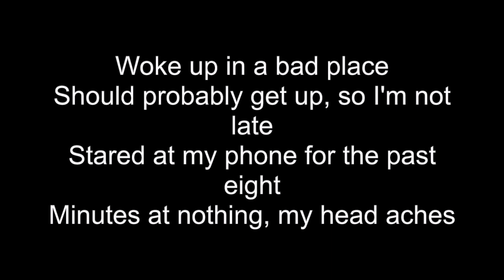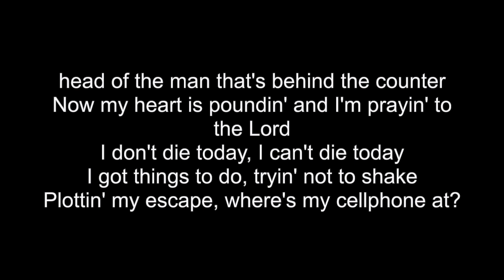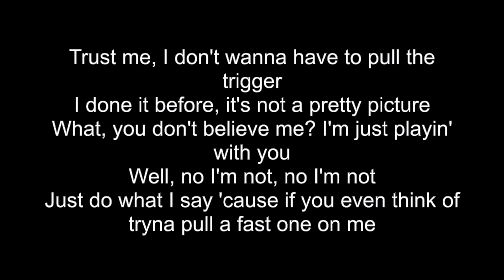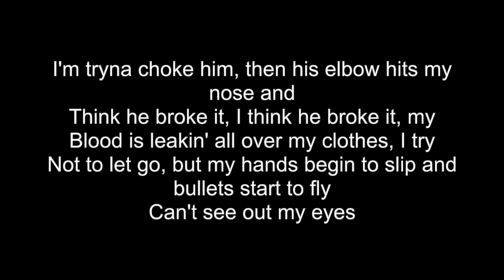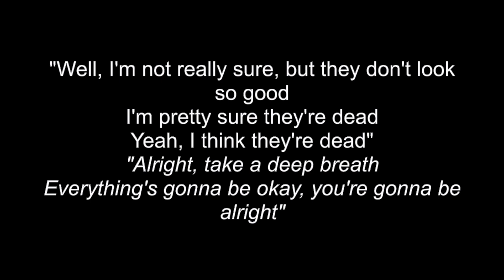NF- Story Lyrics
[Verse]
Woke up in a bad place
Should probably get up, so I'm not late
Stared at my phone for the past eight
Minutes at nothing, my head aches
Bottles empty by the lampshade
I'm out of excedrin again, great
Too early to tell, but at this rate
I'm thinkin' this might be a bad day
I walk out the bedroom, my roommate's
Asleep on the couch with her twofaced
Boyfriend who lives here, but don't pay
A penny for rent, but he still stays
She says he's broke, I'm like "No way"
Probably sells drugs, but she won't say
Tell me he dabbles in real estate
I mean I don't believe it, but okay
Okay, pull out the driveway
Notice my gas tank's on E again, well, of course it is
Guess I probably should stop at the gas station
So I take a right, pull up to the pump
While it's pumpin', I look at my ashtray
Then remember I need to get cigarettes (Cigarettes)
Anything that help my mind state
So, I park and walk inside—wait!
I should probably get somethin' to drink and eat, I guess
So I find and grab a couple bags of chips
Where's the candy aisle? Oh, yeah, here it is
Which one should I get?
Should I grab the Starburst or
Change it up maybe grab the Twix?
Mm, grab the Starburst and I started walkin'
As I passed the garbage and I reach the fridge
I hear someone yellin' at the front of the store
Probably just a homeless guy getting bored
Probably just a customer whose card
Didn't work, and now he wants to start a war
Man, I can't afford to
Keep buyin' energy drinks every day, I shut the door
Then turn around and as I'm headin' towards the counter
With my drink, I hear "Hey, open up the drawer"
Crouching on the floor
Peek around the aisle, gun is on the fore-
​head of the man that's behind the counter
Now my heart is poundin' and I'm prayin' to the Lord
I don't die today, I can't die today
I got things to do, tryin' not to shake
Plottin' my escape, where's my cellphone at?
Left it in my car, icing on the cake
I start crawling, I can hear him yellin'
"I want every penny, I want every dime" (Yeah)
"Once you finish with the cash
Open up the bag, throw some cigarettes inside" (Yeah)
"Which ones do you want? Which ones do you want?"
"I'm not picky, give me any kind
Give me all of 'em, yeah, just toss 'em in
Keep it movin' though, I'm runnin' low on time and
I'd advise you to move a little quicker
Trust me, I don't wanna have to pull the trigger
I done it before, it's not a pretty picture
What, you don't believe me? I'm just playin' with you
Well, no I'm not, no I'm not
Just do what I say 'cause if you even think of tryna pull a fast one on me
Promise you'll be sorry
Oh, my driver's callin', I can't miss my pickup"
That's when I did somethin' stupid
And my jacket knocked over a can of soup and then
It got quiet, did he hear me movin'? Shh!
Hold my breath, he must've heard me do it, huh?
I'm assumin' the
Noise must've made him turn his head enough
To let the guy that was at gunpoint grab his own gun
Now they both got weapons
Maybe I should help him
Sneak up, slow and deck him
Time to go, time to go, time to go
It's gon' be a bloody miracle
Now or never, God, if I had any blessings
Coming in my future, could you send 'em to my present?
Peek around the edge, and I start runnin' at him
He don't see me comin', does he? Steppin' closer
Grab his neck and hold him, squeezin' on his throat
I'm tryna choke him, then his elbow hits my nose and
Think he broke it, I think he broke it, my
Blood is leakin' all over my clothes, I try
Not to let go, but my hands begin to slip and bullets start to fly
Can't see out my eyes
Cashier still alive?
I can't tell, I'm tryna crawl away, here comes another guy
He runs inside, like "Where's the money?
Did you get the money? Where's the bag you brought?" (Ayy)
"I don't know, I think it's still behind the counter
Prolly by the cashier I just shot" (Ayy)
"Who's this on the floor? Who's this on the floor?
"I don't know!" "Well, did they call the cops?"
He runs up to me, then he grabs my shoulder
As he flips me over, then my jaw, it drops 'cause
I thought his voice sounded real familiar, he's
Got a mask on, but the shirt he's wearing
Is the same one he had on this morning
Starin' in my eyes, I know he knows I know, embarrassed he
Stands above me and says "Sorry Aaron, but
I don't have a choice," he holds the barrel up
To my head, I scream "You can't be serious!"
He shakes his head and says "I'm sorry," then the gun

[Interlude]
Get down, get on the ground